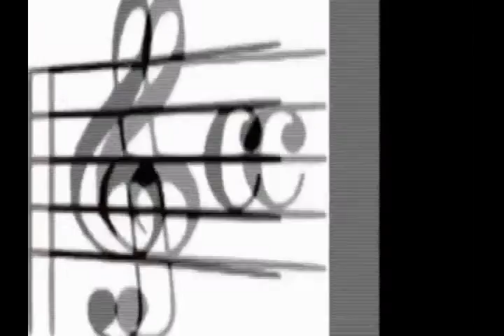21/06/11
Nesta edição: Quadro Cultura e Arte, Divulgação das notas do Vestibular UERJ 2012 e mais informações sobre exposição Olha Geral.